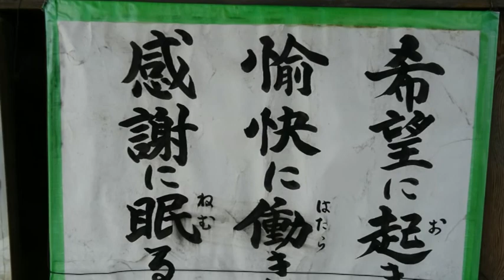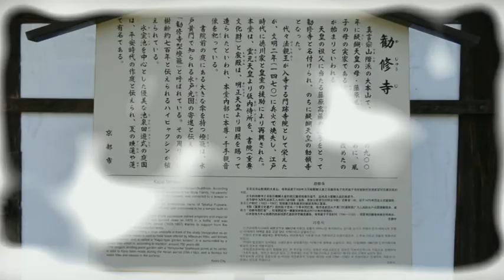勧修寺 桜 京都